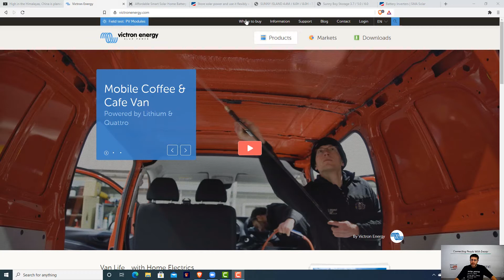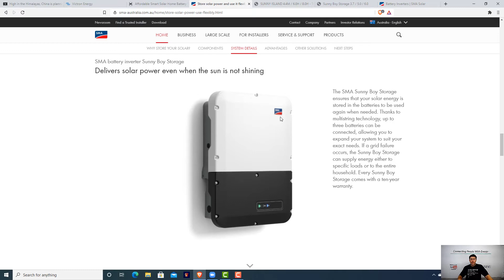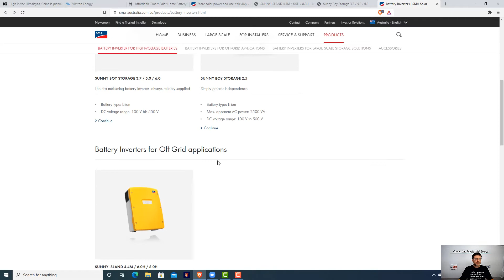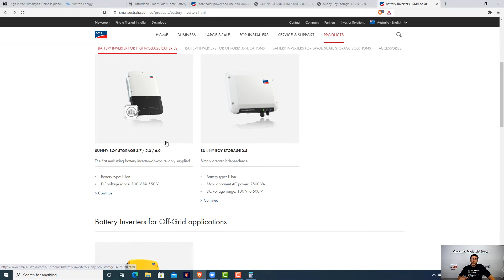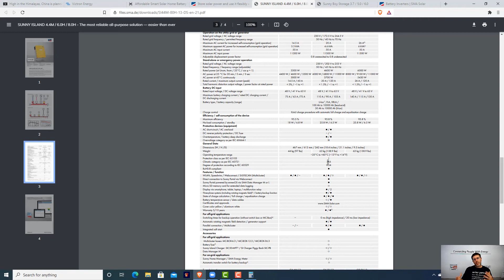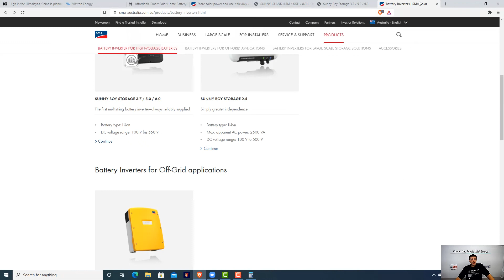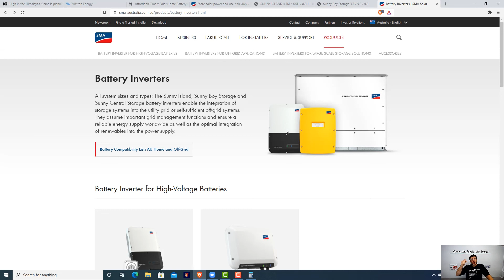Hybrid Solar Inverter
Mike explains how to choose between hybrid solar inverter and off grid inverter.

We love the off-grid lifestyle, so we make videos to help and inspire your off-grid journey.

Thank you for the opportunity to be of service.

If you are looking to go off-grid and want a free custom design from Mike, fill in the form and we will contact you

To join a Private Community to discuss everything with Off-Grid Living, you can join

For exclusive content and more about Off-Grid Living, join our email list